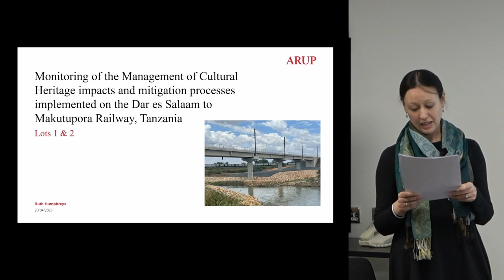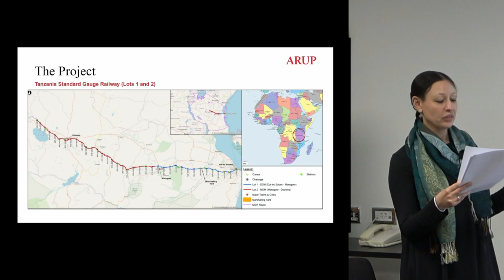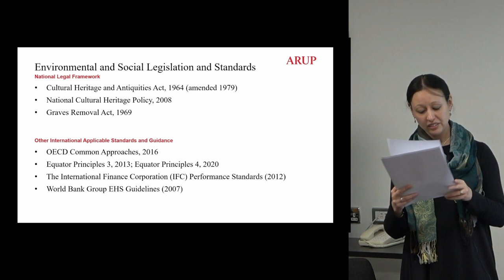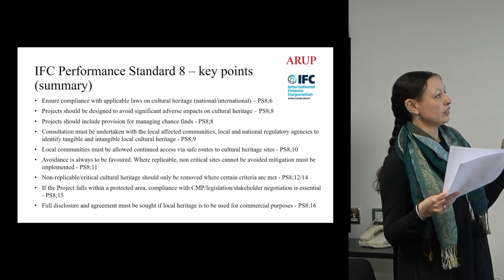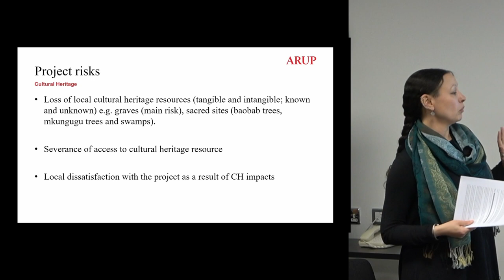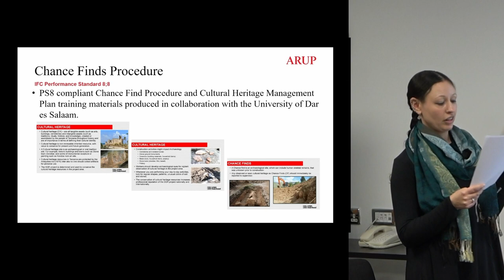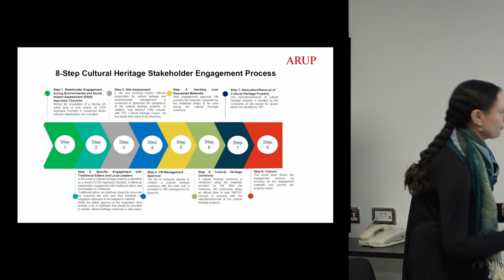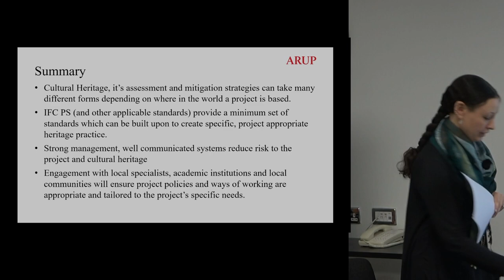Monitoring of the management of cultural heritage impacts and mitigation processes implemented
Ruth Humphreys, with contributions from Daniel Lyaniva and Maisory Chacha